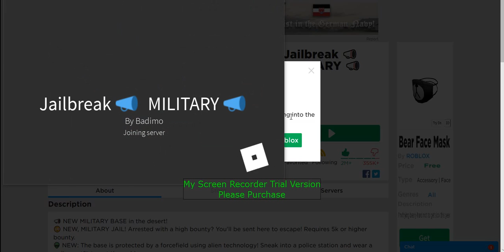NEW! Jail Break update!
this video contains the new 2019 jail break military update!